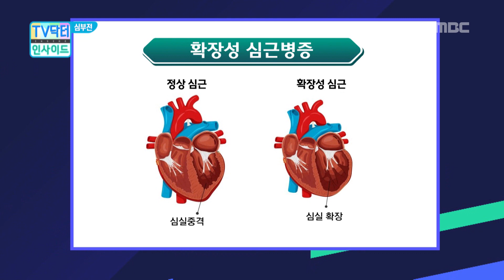나이가 많아질수록 증가하는 '심장질환'의 ❗위험성❗과 치료방법을 알려드립니다😊 / 부산mbc TV닥터인사이드 220822 방송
저희들이 알고 있는 흔한 심장 질환들 예를 들면 협심증, 심근경색, 심장판막, 질환, 부정맥같은 질환들을 오래 앓고 계시는 분도 계시죠.
이런 분들 중에는 병명이 하나가 더 추가가 되는 경우가 있습니다. 그리고 무서운 건 이 추가된 병명으로 사망하시는 경우도 생깁니다.

심장 건강을 지켜라!✅ 심부전의 모든 것💯

모든 심장병의 종착지라고 불리는 이 심부전, 숨이 가쁘고 피로하고 증상이 참 애매합니다. 그런데 사망률은 또 아주 높습니다. 어떻게 예방하고 관리하고 치료할 수 있는지 친절한 오늘의 닥터

'순환기내과 전문의 임경희 교수'와 함께 자세히 알아보겠습니다🤩

프로그램 명 : TV닥터인사이드